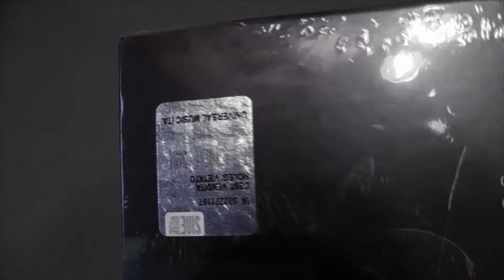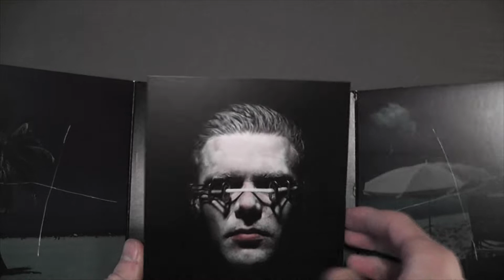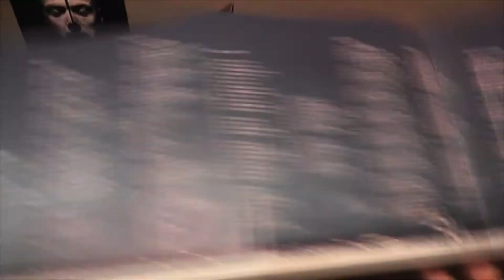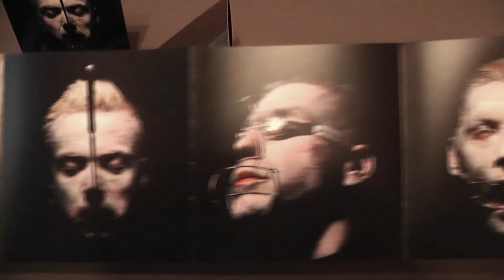Rammstein - Sehnsucht Unboxing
Sehnsucht is the second album by Rammstein. It was released on August 25th1997, in Germany and on January 13th, 1998, in the USA. Whilst being the second album of the band, Sehnsucht was their debut album in the USA, and was promoted as such.

Pre-production for the album started around September 1996, which was followed by a second pre-production in Berlin, this time including a producer. The album recording started in mid-November 1996[1] in the Temple Studios in Malta, followed by additional recordings in the Wisselord Studio in Hilversum, Netherlands. The album has again been mixed by Ronald Prent at Chateau Du Pape in Hamburg. 13 songs are known to have been recorded, which includes the 11 songs on the album, plus Das Modell and Kokain, which were both released on the single for Das Modell. Additionally it is known that the band was still working on their old song Schwarzes Glas, but it's unknown if a studio version of it has been recorded in these sessions.

Around January/February '97, the band played five songs of the album to journalists in a studio in Berlin, Prenzlauer Berg. Two of the premiered songs were Du hast and Bestrafe mich.

The album was first scheduled to be released in April.[4] But "due to small delays in the proudction process" it was re-scheduled for the end of May. From May it was re-scheduled again to August.

Sehnsucht was the debut album of the band in the US. Herzeleid was released 10 months later.
The French jewel case version of the album has French translations of all song titles in the tracklist and French lyrics translations for Engel and Du hast on the inside of the inlay.
Polish cassettes of the album included a short Polish introduction to the album, spoken by Till.
The stock photos for the artwork were shot at a beach in Miami, USA and Saint Martin, French West Indies.
The booklet shows single pictures of each band member. The photos were taken by Gottfried Helnwein in his castle in 1996. Each band member's face is painted white with various devices attached to it. The instruments used are surgical tools from the original collection of famous German surgeon Ferdinand Sauerbruch (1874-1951), who was head of the surgical department at the Berlin hospital Charité from 1928 to 1949. While the surgical tools are antique, Paul Landers seems to have a lung retractor in his mouth, Till Lindemann appears to have trachea retractors in front of his eyes, Christoph Schneider seems to have some kind of spreader attached to his mouth, and the masks that Till Lindemann and Flake Lorenz are wearing could possibly have been used for anaesthesia or for breathing in the pressure chamber Sauerbruch developed.
The trachea retractor "glasses" worn by Till were also used on the album cover of "Blackout" by the Scorpions.
Gottfried Helnwein is selling art prints of the artwork's photographs through his online store.

Tracklist:
01 - Sehnsucht
02 - Engel
03 - Tier
04 - Bestrafe Mich
05 - Du Hast
06 - Bück Dich
07 - Spiel Mit Mir
08 - Klavier
09 - Alter Mann
10 - Eifersucht
11 - Küss Mich (Fellfrosch)

Artist: Rammstein
Album: Sehnsucht
Year: 1997